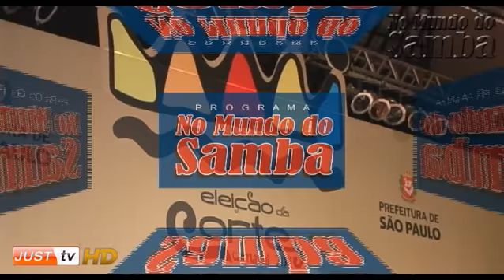Corte do Carnaval de SP 2011 - No Mundo do Samba 15/01 JustTV Parte 2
Raul Machado divulga o carnaval paulistano desde 1999.É jornalista, radialista profissional e gestor de rádio e tv.
Apresenta desde setembro de 2007, o 1º programa de tv via internet:

Nesta edição:

Presença no Estúdio da Corte do Carnaval Paulistano de 2011:

- Rei Momo: Henrique de Moura Jr, o Tonelada
Agremiação: Rosas de Ouro
Idade: 29 anos
Peso: 174 kg

- Rainha: Luana Campos
Agremiação: Arco Íris
Idade: 24 anos
Altura: 1,72 m

- Primeira princesa: Elaine de Abreu
Idade: 32 anos
Altura: 1,75 m

- Segunda princesa: Lanna Moraes
Agremiação: Mocidade Alegre
Idade: 32 anos
Altura: 1,70 m

Fique ligado em todas as notícias, fotos, reprises dos programas anteriores e bastidores do carnaval através do

Programa "No Mundo do Samba" pela webtv JustTV, ao vivo todos os Sábados das 16h30 às 18 horas.